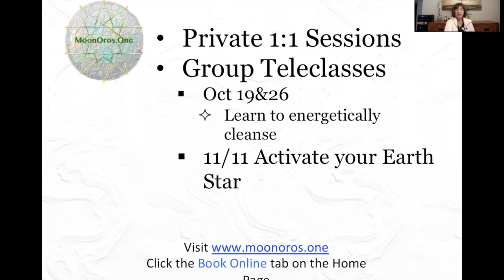MoonOrosOne, LLC Official Launch Video 10-10-2018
This video announces the official roll out of the MonOrosOne LLC and contains a beautiful message from Sammie.  We will now be offering Private 1:1 Sessions and Group Teleclasses.

Upcoming 2018 sessions:

- Oct 19 & 26: Learn to energetically cleanse

- 11/11:  Activate your Earth Star

click the "Book Online tab" on the Home Page to reserve and book your session.